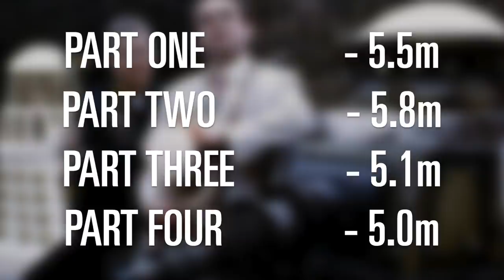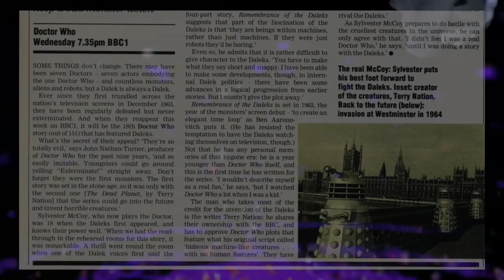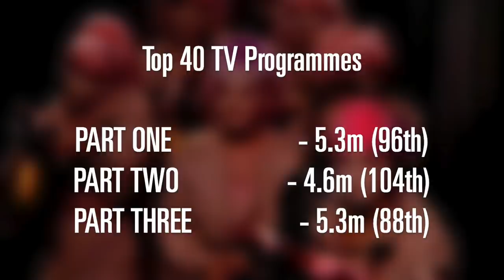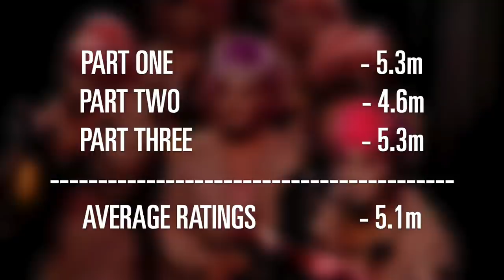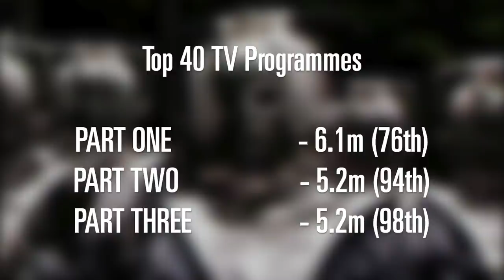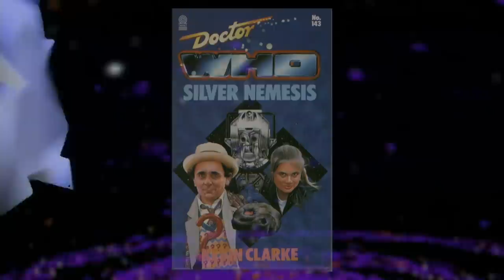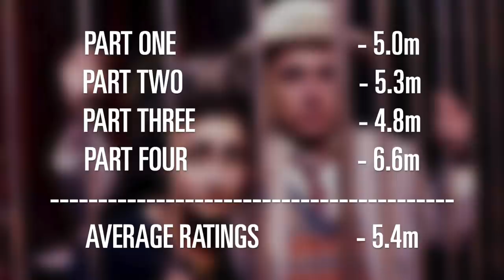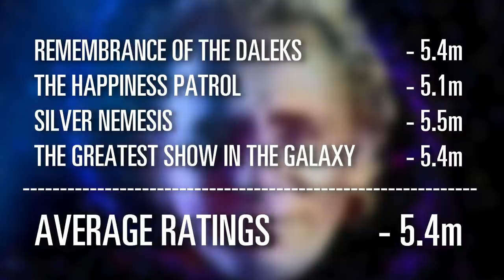The History of Doctor Who Viewing Figures: Season 25 (1988/89)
The journey continues through the history of DOCTOR WHO VIEWING FIGURES! We've reached SEASON 25, the second year of adventures for Sylvester McCoy as the Seventh Doctor!

Despite a rocky start for Doctor No.7, he and his new companion Ace (played by Sophie Aldred) are back and raring to go for the four stories that make up Season 25! In the silver jubilee year, the TARDIS team come up against some of their deadliest foes, whilst also taking on new challengers along the way! Battles with Helen A & the Happiness Patrol, the vicious Kandyman, the Chief Clown and his troupe of the Psychic Circus, and of course, the heaviest hitters in the form of the Cybermen, and the dreaded Daleks!

But with all of this innovation & imagination going on, how did the viewing figures hold up? Did the return of classic monsters as well as brand new worlds and enemies entice viewers to move away from the other side and rejoin the TARDIS team? Or were external factors so great, that not even Doctor Who's 25th anniversary celebrations could salvage the ratings...
Join me, as we explore Season 25, and find out!

00:00 - Intro
00:38 - The Build Up to Season 25
02:36 - Remembrance of the Daleks
11:56 - The Happiness Patrol
19:42 - Silver Nemesis
28:34 - The Greatest Show in the Galaxy
35:59 - Season 25 Viewing Figures Summary
38:43 - Season 25 Closing Thoughts
40:19 - Outro

- Daniel Davies
- Kirstin Dougherty
- Frans van der Mark
- VSwede
- Phil Atkin
- Darius

Producers
- Joseph 'Gerkuman' Adams
- Jenny Tea
- James Brindley

Special Thanks To:
- Isaac Sigma (for the HD Seventh Doctor Ttiles)

AMTV 1985 Ceefax Ident - VSwede